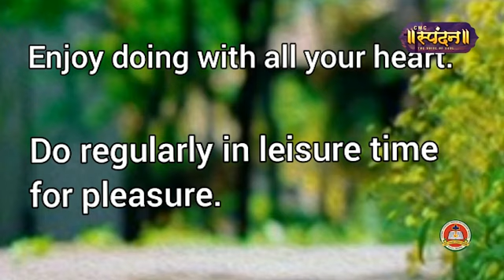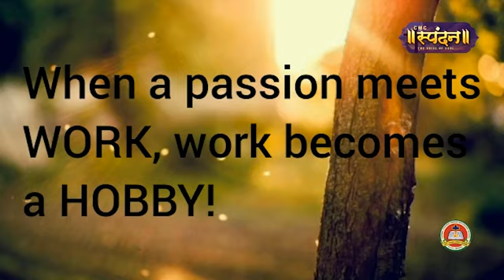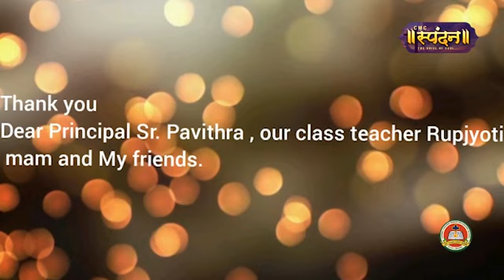HOBBIES || CLASS VIII || SECTION "A"